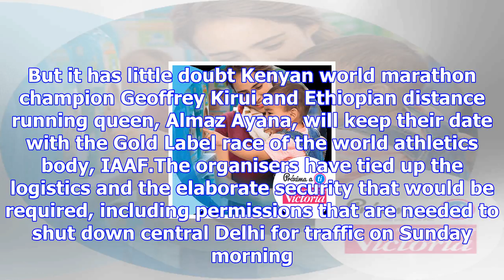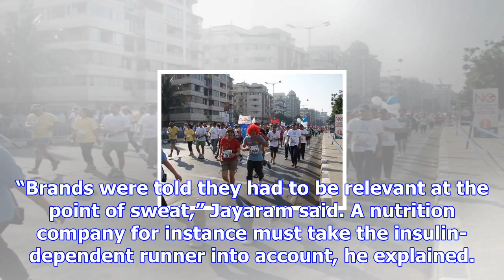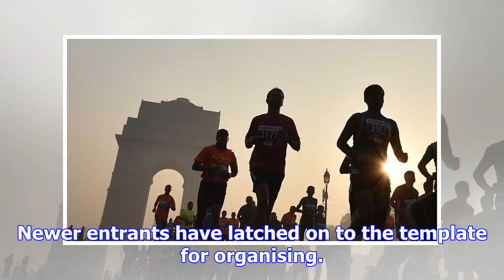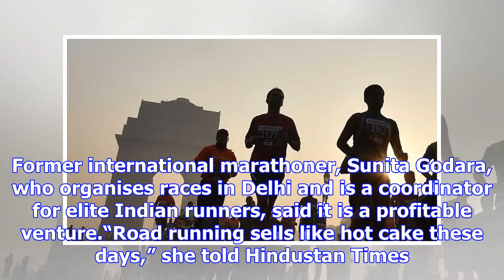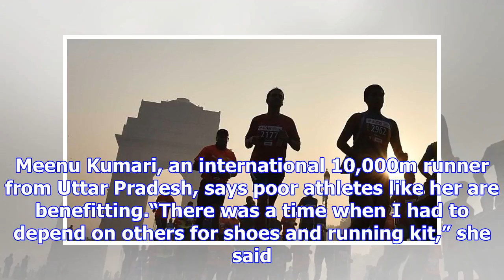Marathon high: india’s road running culture spawns big business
Despite the national capital battling severe air pollution, thousands will ignore dire health warnin...